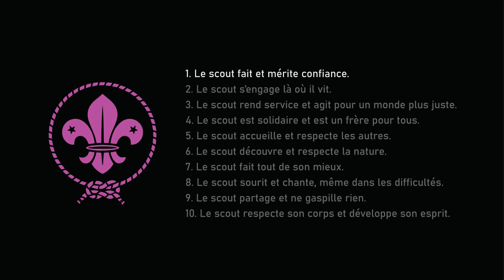Loi n°1 : le scout fait et mérite confiance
Voici la première vidéo d'une série de 10, qui parleront chacune d'une des lois scoutes. Capu nous présente la première, "le scout fait et mérite confiance", avec à la clé quelques petites idées pour appliquer cette loi au quotidien... On continue de penser fort à vous!